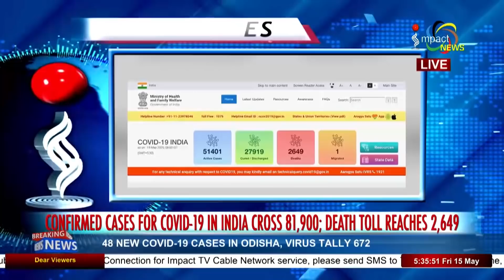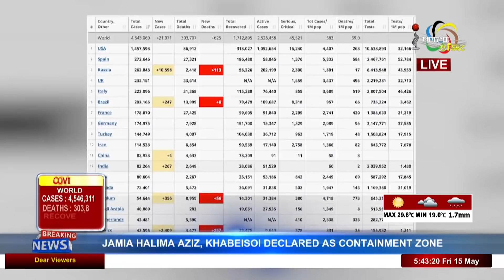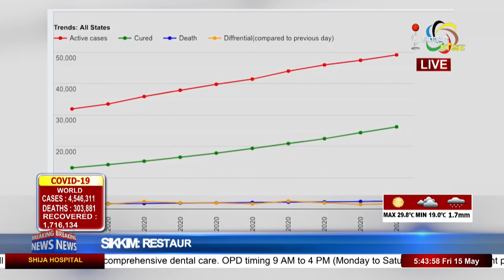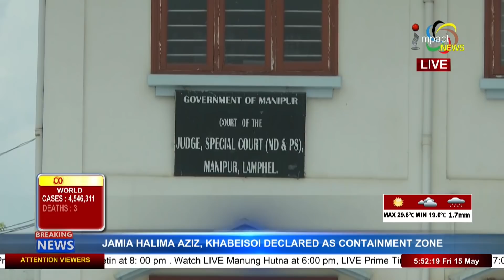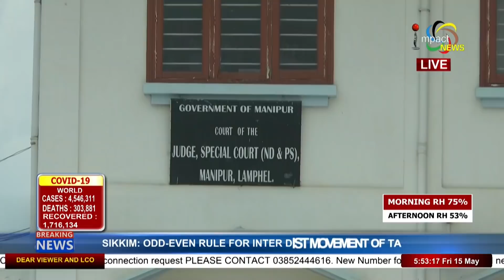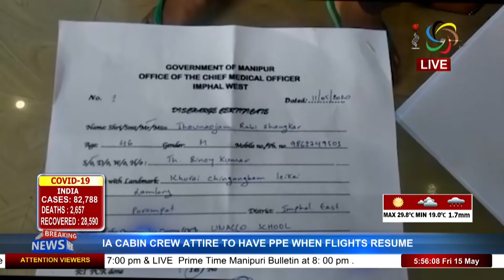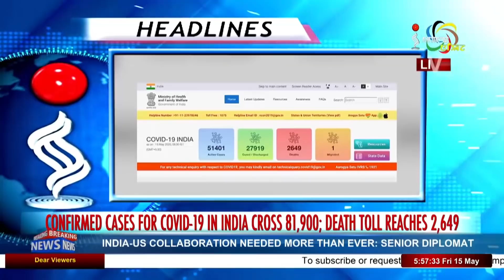Impact News English 5pm 15 May 2020